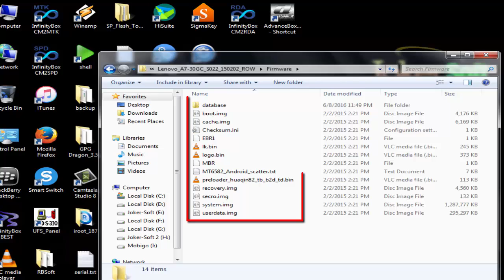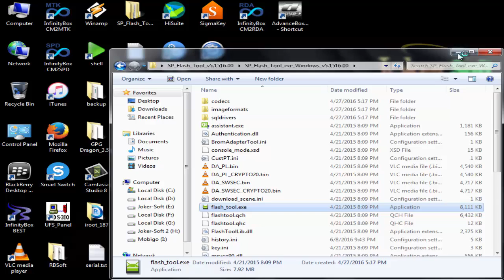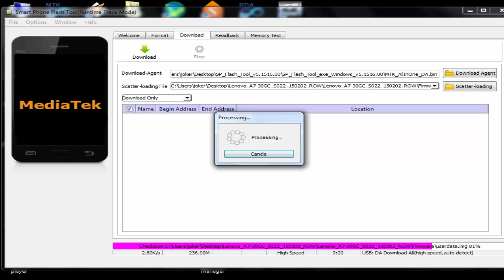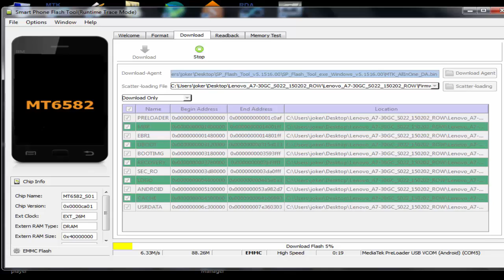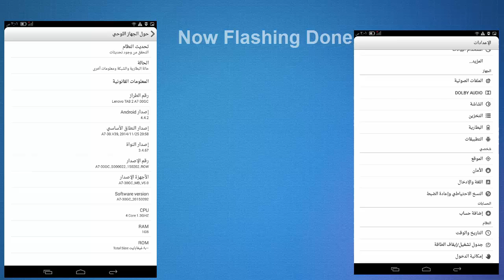How To Flash Lenovo Tab 2 A7-30GC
How To Flash Lenovo Tab 2 A7-30GC and remove viruse
fix Lenovo Tab 2 A7-30GC Stuck On Logo
fix Lenovo Tab 2 A7-30GC Dead After Flash
fix Lenovo Tab 2 A7-30GC Hang and restart